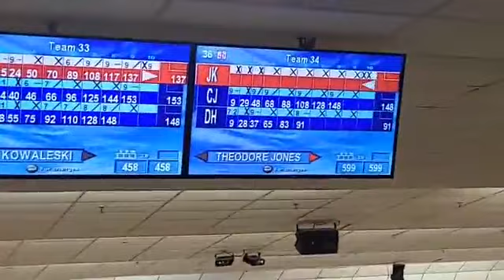Jake Kowaleski 300 from Bowlerama at UBA Battle Bowl Unholy Event - 8/11/2022